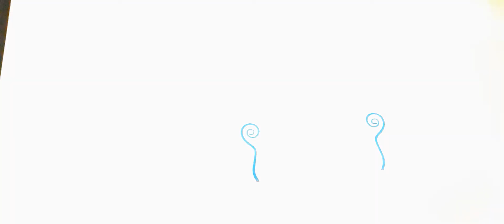playstation all stars battle royale jak heihachi sly cooper cole ps3